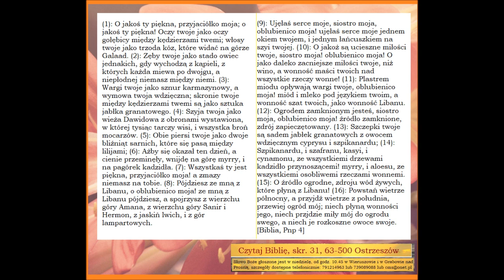Pieśń nad pieśniami - część czwarta Zielone Niwy